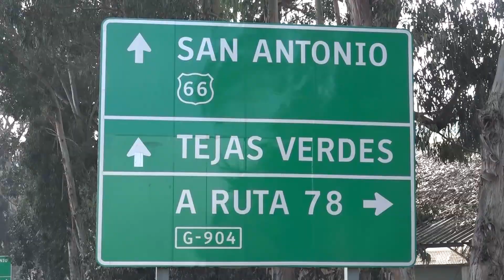Ministro OOPP anuncia aceleración de proyectos vitales para el Puerto de San Antonio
Ministro de Obras Públicas anunció aceleramiento del Camino de la Fruta y el segundo puente Lo Gallardo para mejorar conexión vial del Puerto de San Antonio.  Juan Andrés Fontaine dijo que las obras darán trabajo a una tres mil personas como una forma de compensar el impacto por el cierre de la industria Maersk.